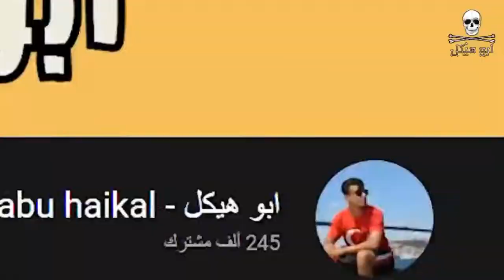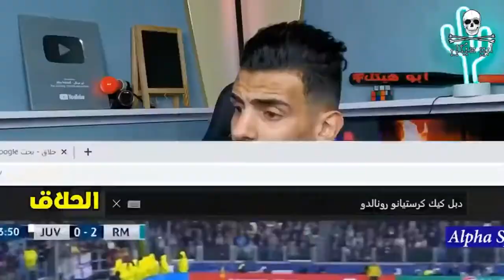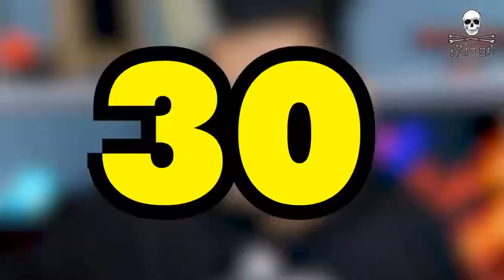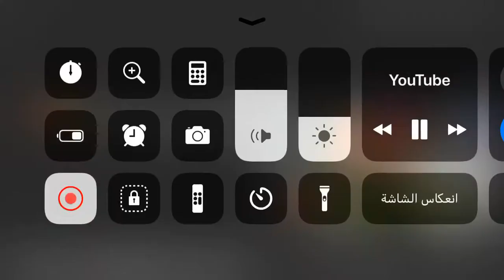ليش بطلت صلي ؟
ابوهيكل زيادة بطاطا
ابوهيكل قصص ‏الرجولة

‏بكرة فيديو جديدة❤️❤️✅👌

ابوهيكل☠️